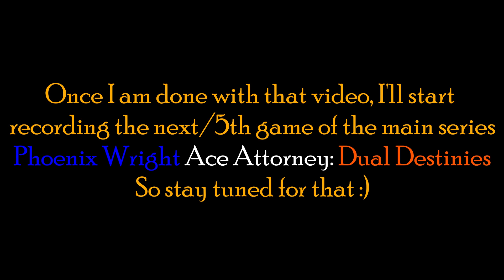GOTCHA!! | Apollo Justice Ace Attorney - Episode 2 (part 4)